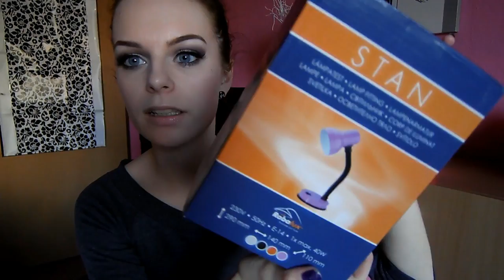Nákupy a úlovky za leden a únor 2015 (Rossman, DM, Crystales, Ziaja...)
1. Kolik ti je ?
 • Je mi 20 let.
2. Kde upravuješ videa ?
  • Používám AVS Video Editor 6.1
3. Na co točíš ?
4. Kde bydlíš ?
 • Kraj Vysočina
5. Na jakou chodíš školu ?
 • Vystudovala jsem Hotelovou školu obor Hotelnictví
6. Kde upravuješ fotky ?
 • Photoshop
7. Jakou barvu na vlasy používáš?